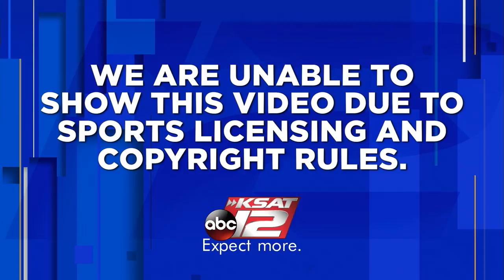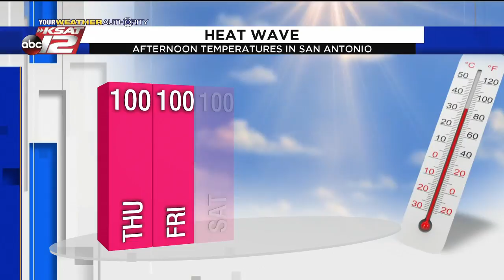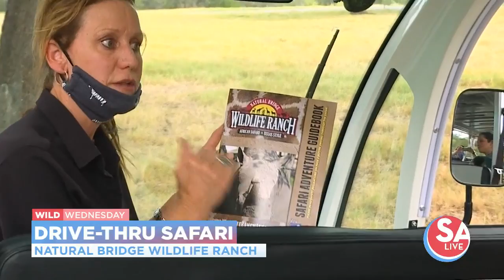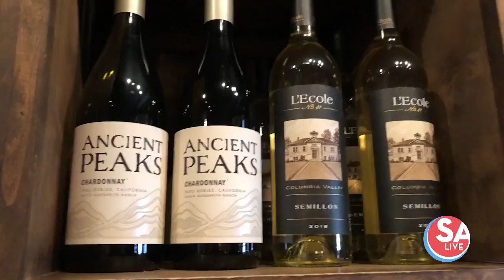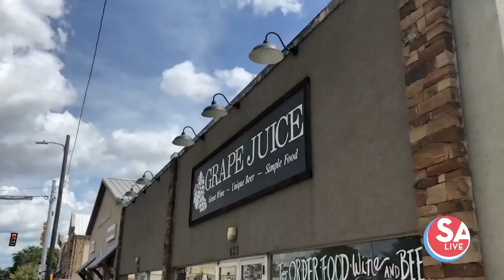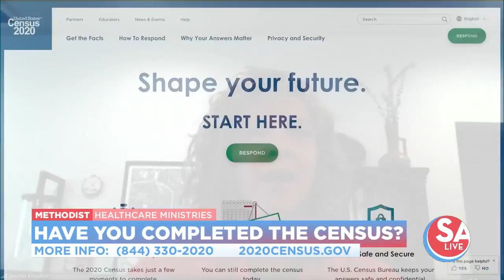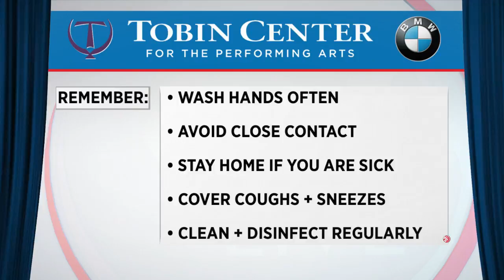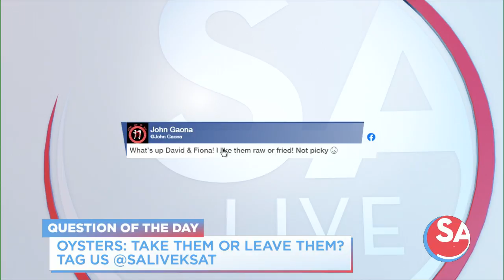SA Live : Aug 05, 2020